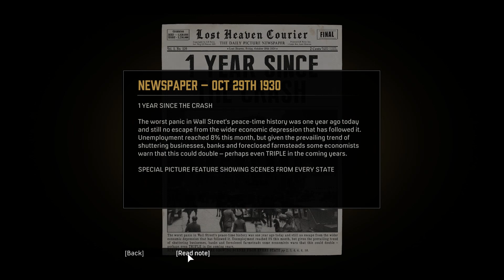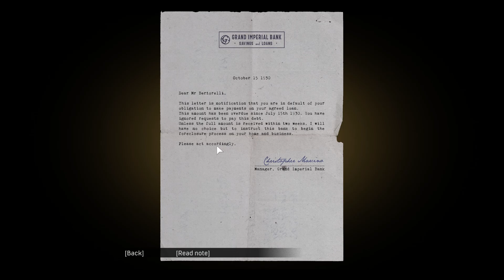Mafia Definitive Edition - FIRST JOB - Gameplay Walkthrough Part 2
This is my Third walkthrough so i'm still a rookie on Youtube.
If you saw my videos you can hear that i'm not someone who grew up speaking english but i will try my best to improve.
If you got any tips for me pls comment it will be very helpful.
I hope you guys enjoy what i do.